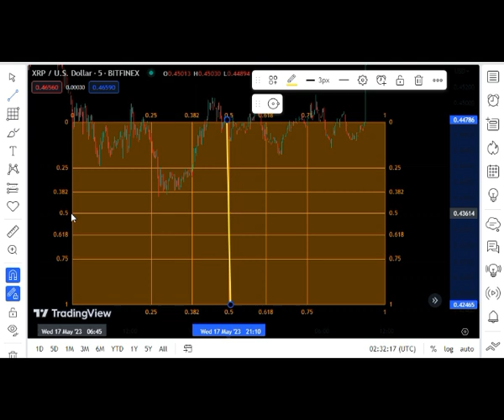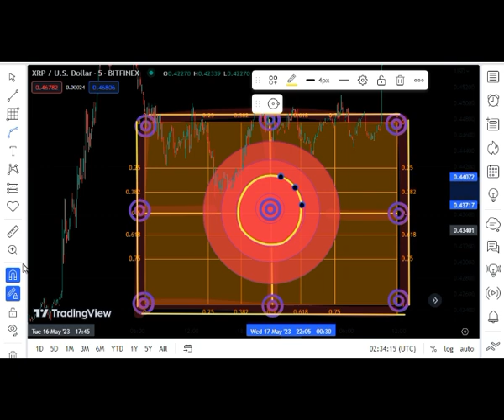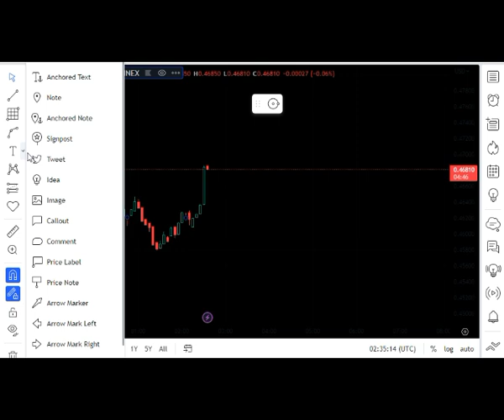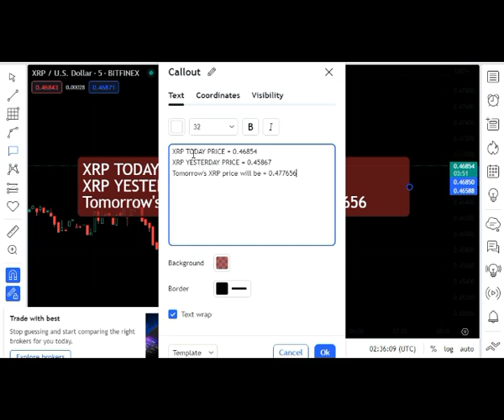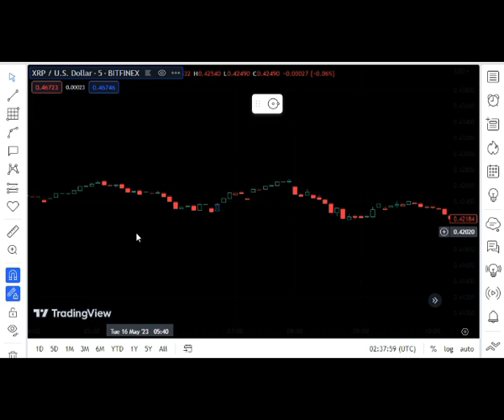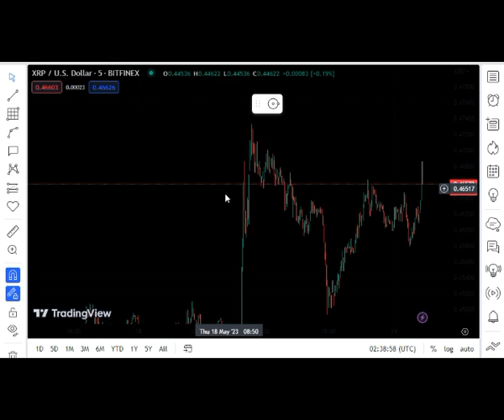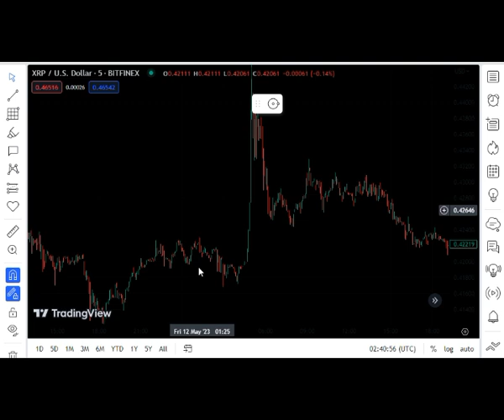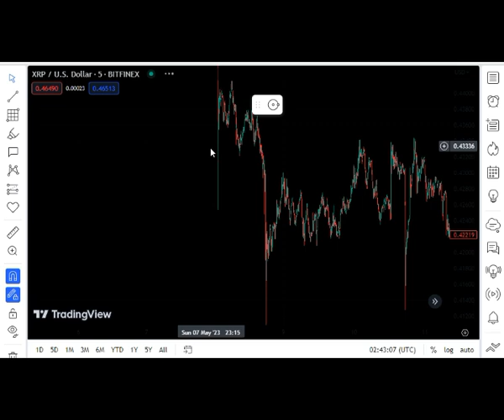RIPPLE JUST WON THE LAWSUIT VS SEC! BOTH PARTIES AGREED FOR A SETTLEMENT! XRP NEWS TODAY'S